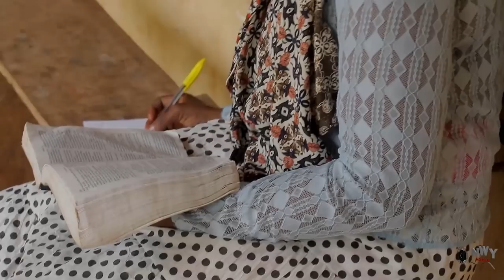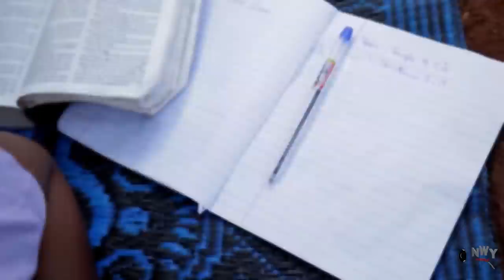Love Stress Complete Season 3&4 - New Movie'' 2021 Latest Nigerian Movie